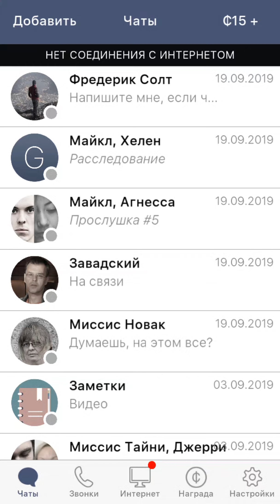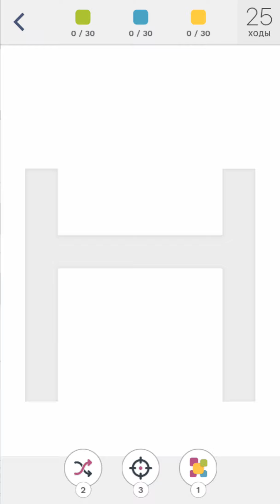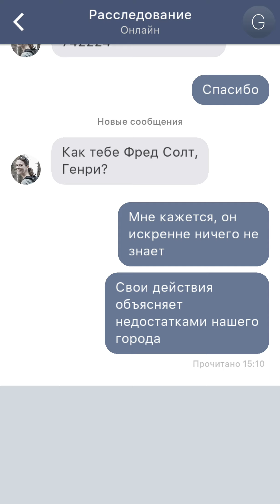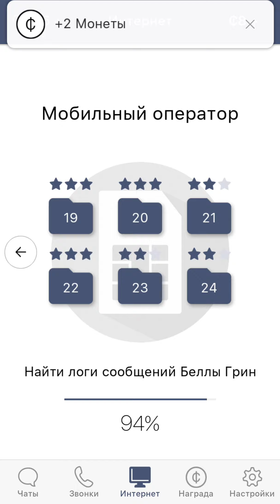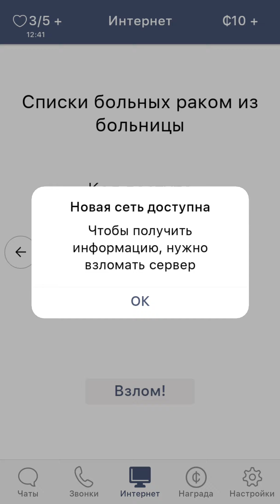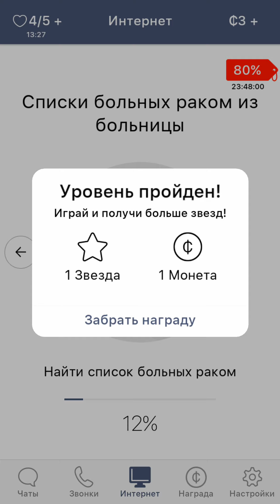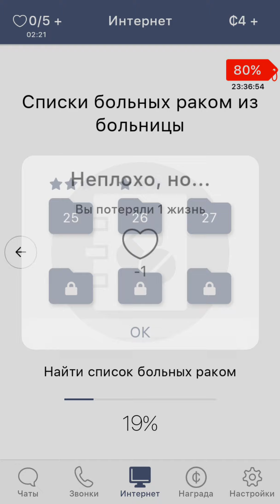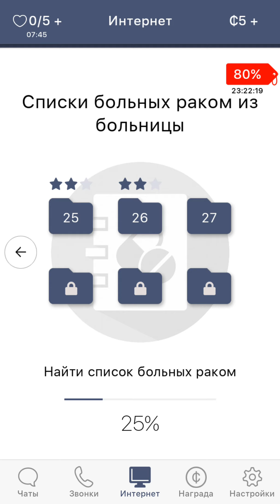Хоррор-Квест: Непростая роль отца! [Sentence] #8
Sentence - Замечательный текстовый хоррор-квест про расследование убийства.